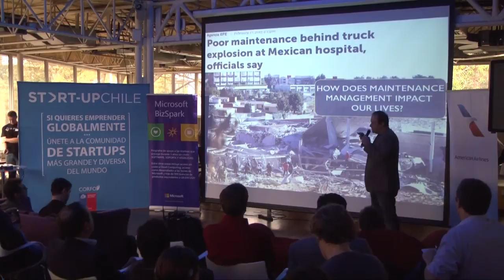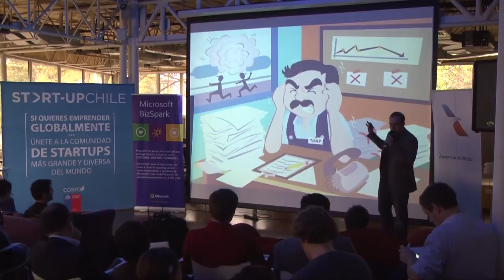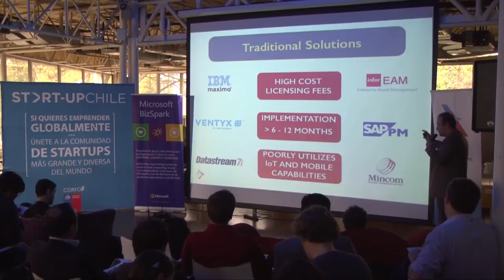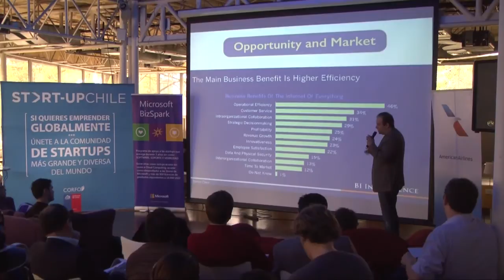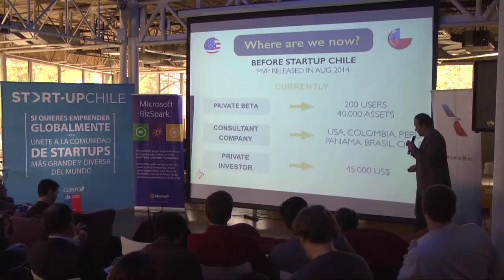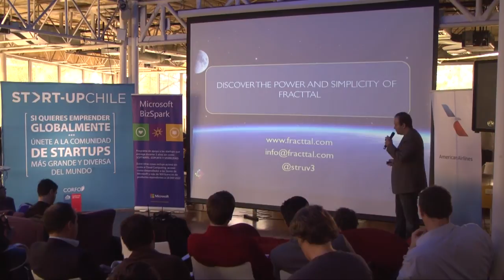Fracttal Pitch | Startup Chile Generation 11th Demo Day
Fracttal is the asset management platform for Internet of Things (Iot). Fracttal is a SaaS cloud-based software that combines all the possibilities of Machine to Machine (M2M) communication and Enterprise Asset Management(EAM). With Fracttal companies of any sector or size can solve their critical asset performance challenges, making the maintenance management and asset control efficient.
It is comprised of 3 components: Fracttal EAM, Fracttal Mobile and Fracttal BoX.